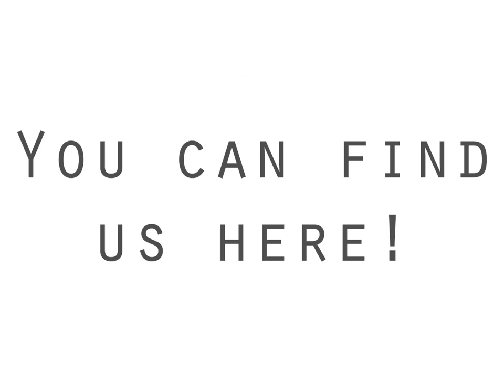Scandinavian United Flytyers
This is what Scandinavian United Flytyers is all about!